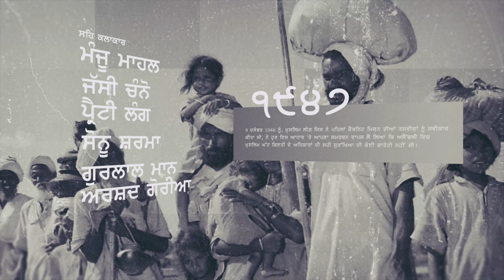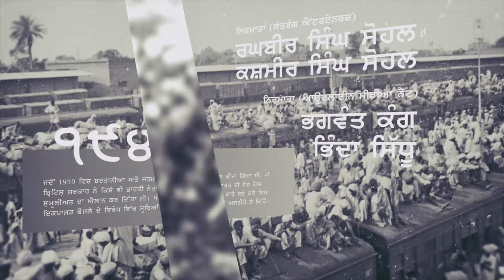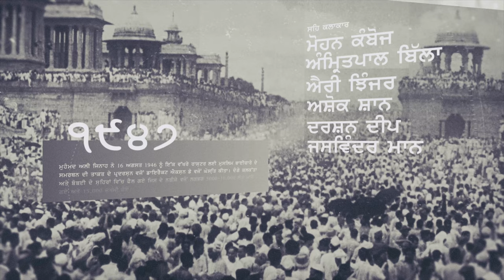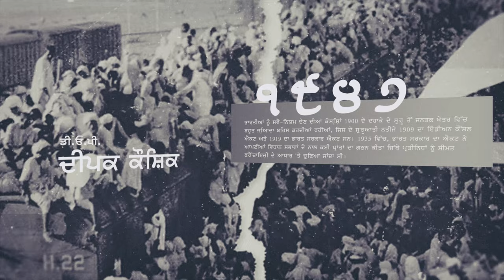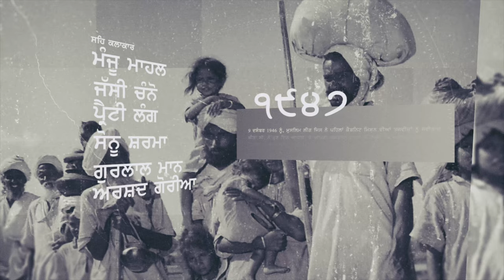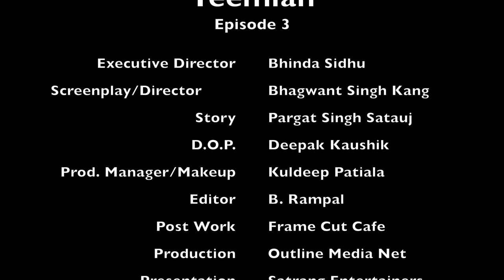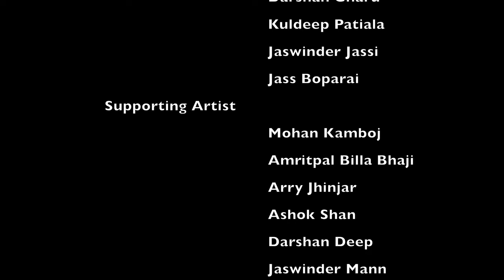Women || ਤੀਵੀਆਂ (Teevian) || Full Punjabi Movie || New Punjabi Movie 2024 || Latest Punjabi Movie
🎥Movie Crdits🎥
Movie - Teevian ( ਤੀਮੀਆਂ )
Director - Bhagwant Singh Kang
Supporting Roll : Dilwar Sidhu, Darshan Gharu, Amritpal Billa, Mohan Kamboj,
Kuldeep Patiala, Jaswinder Jassi, Jass Boparai , Ashok Shaan,
Harmeet Jassi, Param Grewal, Arry Jhinjar
Producer - Kashmir Singh Sohal, Kuljit Singh Khalsa
Creative Director - Bhinda Sidhu
Story / Dialogues - Pargat Singh Satauj
Screenplay - Bhagwant Singh Kang
Executive Production - Outline Media Net
Singer - Preet Kakron, Love Gill
Songs Writers - Bahadur Kakron, Shafi Jalbera
DOP - Deepak Kaushik
Visual Promotions - JSS Studioz ( Jais Singh Sirari )
Editor - B. Rampal
Post Work - Frame Cut Cafe
Dubbing/BGM - Outline Media Net
Makeup - Kuldeep Patiala
Label - Sohal Records